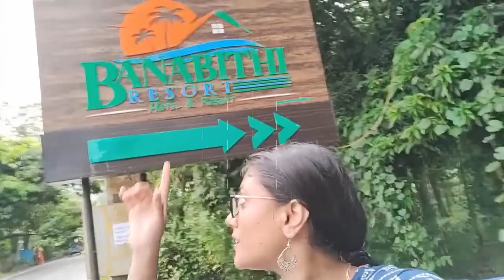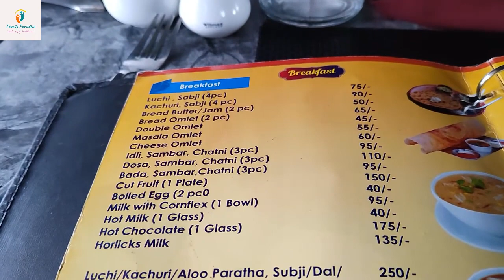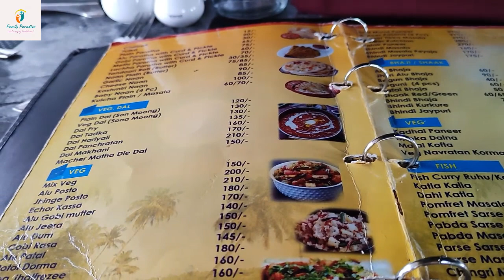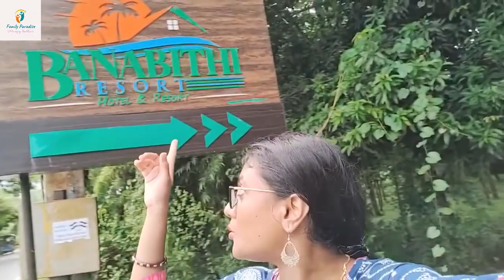Best resort near Kolkata2024|couple friendly| রুম বুক না করে রিসোর্টের মজা|Swimmingpool|Hotel&Resort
Banabithi Resort | Best resort near Kolkata | Day outing | Weekend Trip to Banabithi Eco Resort | রুম বুক না করেও রিসোর্টের মজা

A wonderful destination for day outing or weekend trip near the city of joy -Kolkata. A perfect destination for couples enjoying the day with lovely food and good quality services from the resort hospitality. A good quality time can be spend here with you partner or friends for chilling out the weekend.

Travelling a few kilometers distance from the city of joy Kolkata will land you in a eco village resort - Banabithi Resort, Best resort near Kolkata.

In house restaurant with a beautiful swimming pool gives you a extra flavor of joyful experience, which can be avail without booking a room for the day.
Planning for a day outing near Kolkata having an ambience of village Banabithi Resort must be in top of your list.

Highly recommended for all of you.